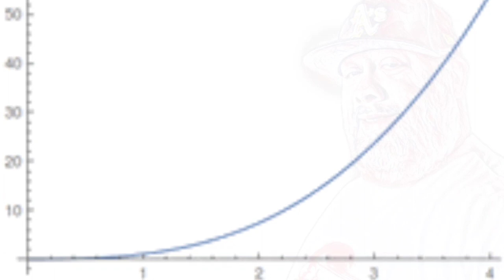Shellshock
2022 Radio Unplugged Mixtape Cec